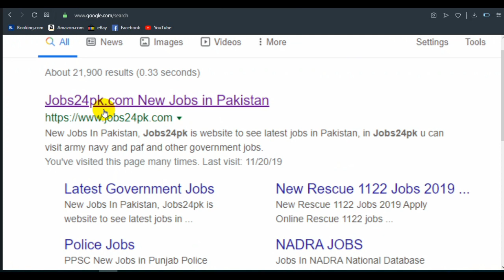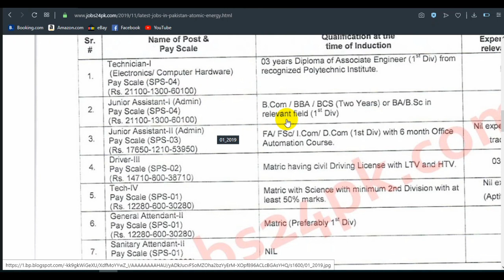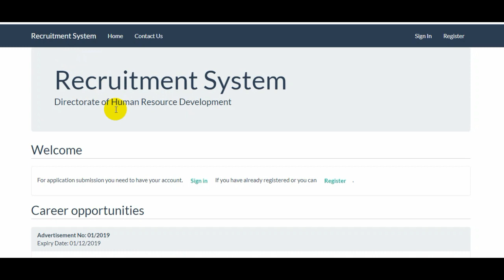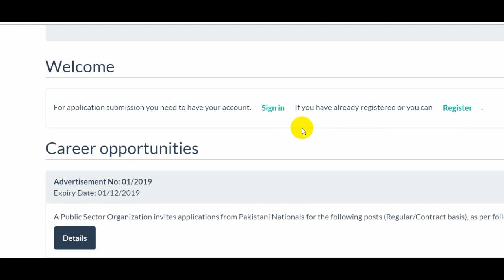New Jobs In Pakistan Atomic Energy-Free Apply Online -Online Jobs By Student Tips